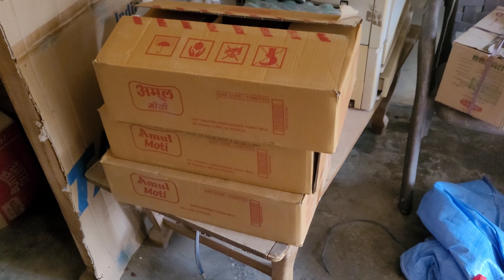bike riding 190 kilometers || aman pendu vlogger || another busy day || vlog no.25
ਸਤਿ ਸ਼੍ਰੀ ਅਕਾਲ ਜੀ ਮੈ ਦੁਕਾਨ ਦੇ ਵਲੋਗਸ ਪੋਂਦਾ ਹਾਂ ਮੈ ਦੁਕਾਨਦਾਰ ਦੀ ਜਿੰਦਗੀ ਦੇਖੌਣਾ ਚੋਂਦਾ  ਹਾਂ ਅਗਰ ਥੋਨੂੰ ਮਾਰੀ videos ਵਧਿਆ ਲੱਗਦਾ ਹਨ ਤਾ ਤੁਸੀਂ comment ਜ਼ਰੂ ਕਰੋ ਜੀ ਧੰਨਵਾਦ 🙏🙏🙏